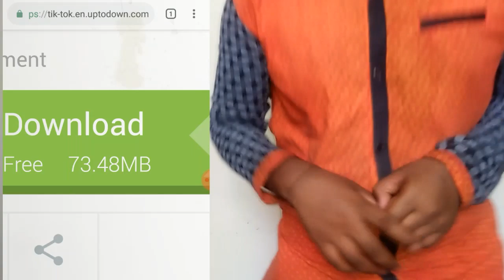Shri Tik Tok Kahan Se download Karenge🔥🔥😱😱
is video ko Maine Dekha hai kya ringtone Kahan Se download kar sakte ho didi aapko chalega like share subscribeSrinagar video aap ko pasand nahi tu video ko like share subscribe thank you for watching The videos please video ko pura Dekhe usne bataya Tik Tok Kahan Se download Karenge Nagaur Se download kar sakte aap#